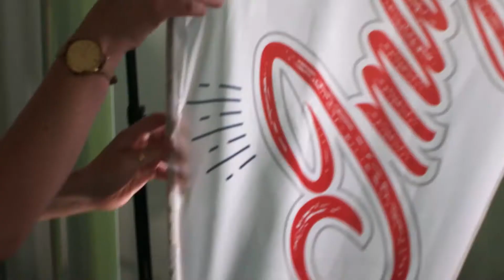THAK@Imageclip to go - Knackig, frisches Marketing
Die Thüringer Agentur für die Kreativwirtschaft stellt sich vor. Anlässlich des Branchentages der Thüringer Agentur für die Kreativwirtschaft gehen Sie mit der Agentur vielwert neue Wege.